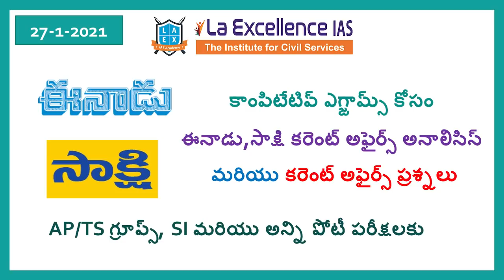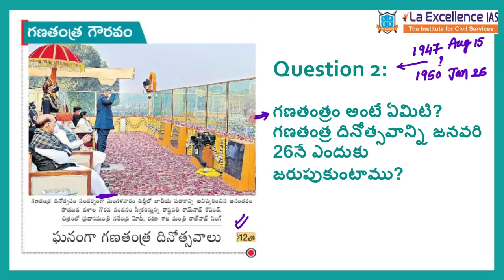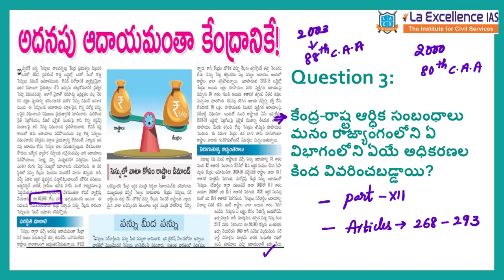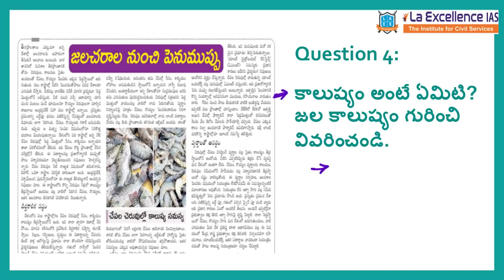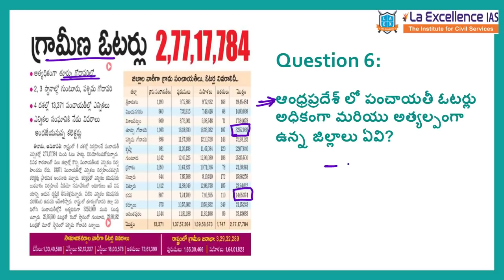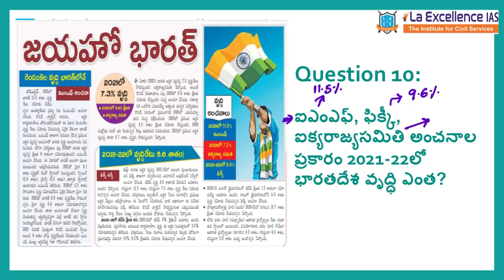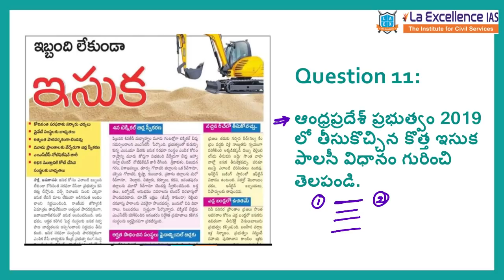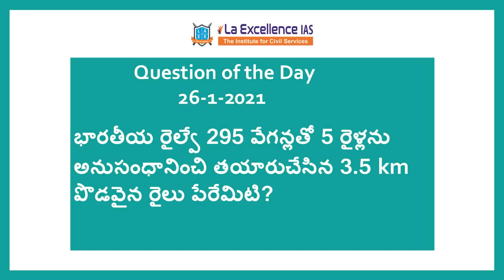Current Affairs (27-1-2021) for Competitive Exams ||Mana La Excellence